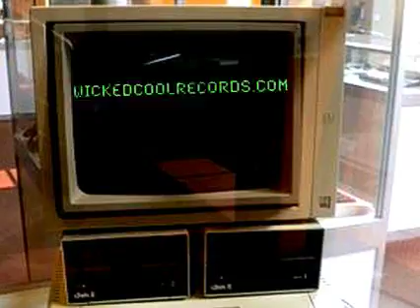fye & The Underground Garage Halloween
Halloween A Go-Go and The Urges Psych Ward and Coolest Songs In The World Vol. 6 are on Wicked Cool Records the label founded by Little Steven Van Zandt.